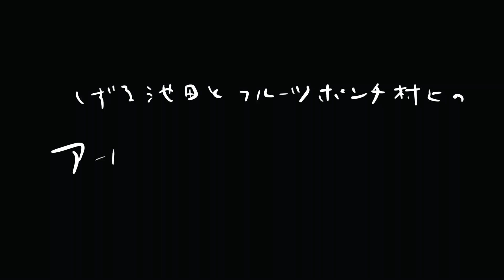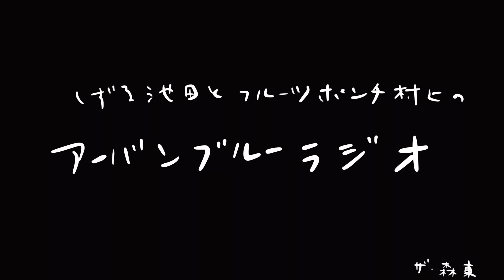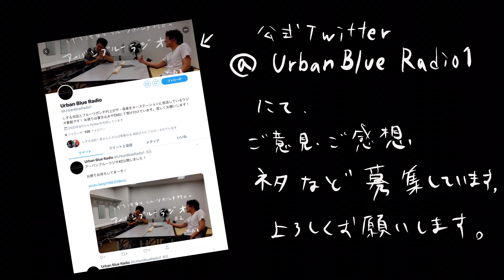しずる池田とフルーツポンチ村上のアーバンブルーラジオ 村上の初体験の回〜『もっとも大いなる愛へ』を観た〜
さらば青春の光YouTubeチャンネルをキーステーションに『しずる池田とフルーツポンチ村上のアーバンブルーラジオ』毎週水曜18時よりレギュラー放送中！

28回目の放送は《村上の初体験の回〜『もっとも大いなる愛へ』を観た〜》です！！